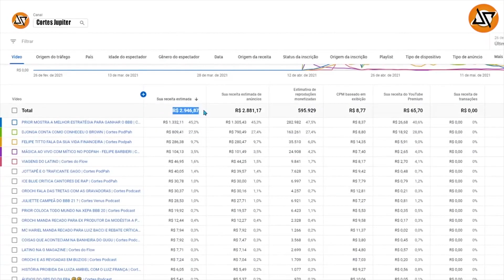PRIMO RICO FAZ SURPRESA PRO BOLETA (CORTES JUPITER)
PRIMO RICO FAZ SURPRESA PRO BOLA NO TICARACATICA

THIAGO NIGRO - TICARACATICAST | EP 137